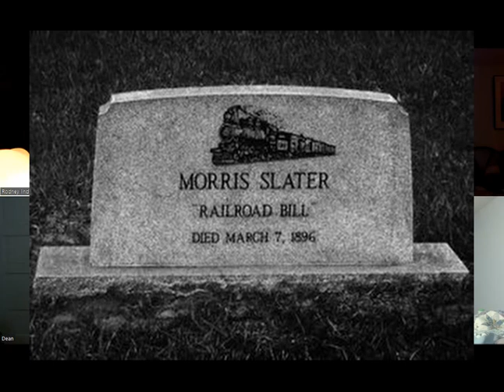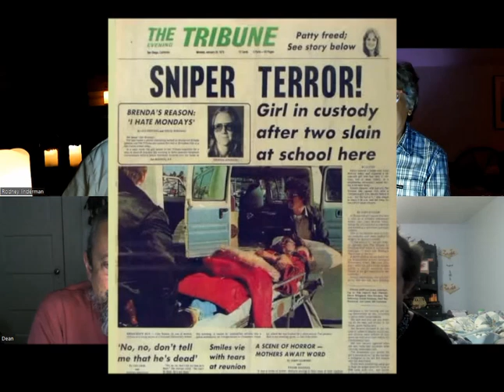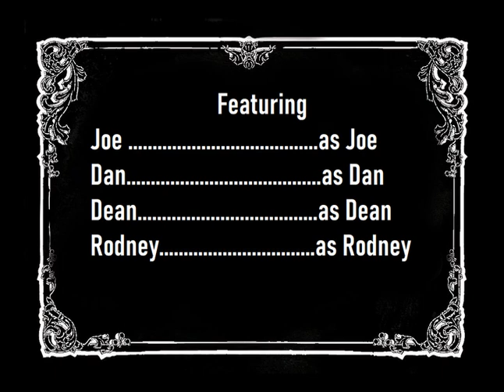Big Questions with The Dead Milkmen: Songs About Crime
What are the best and worst songs about crime? Rodney poses this question to the band. Crimes range from D.I.Y. money counterfeiting to an elementary school shooting. Press play to learn which crime songs the Milkmen love and hate. Let us know which songs of crime you would choose in the comments below.

LINKS -

RECOMMENDATIONS

(the cat we are getting was found in a trash bag with it’s siblings)